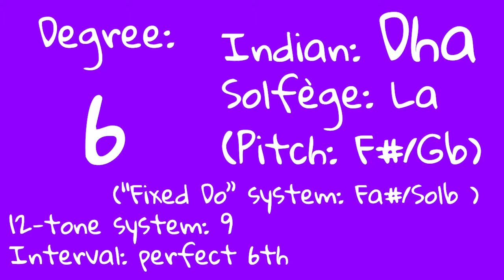Ear Training - Colors and Intervals - A key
Colors linked with musical intervals and notes. This is the version without any explanation, in the key of A, a beautiful lower key which grounds you and is great for singing. For explanations and brief history of how we link these senses, go to my other video

The colors are based on the natural colors of the rainbow, which some traditions associate with the 7 chakras (see other vid for explanations on this).
You might not be able to develop perfect pitch or true synesthesia, but associating notes with colors, and seeing/hearing them skip around, is great for learning to identify intervals (the "space between notes").

Go to the website for free music, instructions, chords and printouts

If you like what there is on NomadApe, you can check out the alternative YouTube channel: NomadApe2

Joyo Via
♪ ¯\(ツ)/¯ ♪